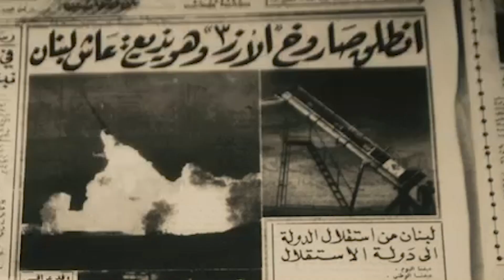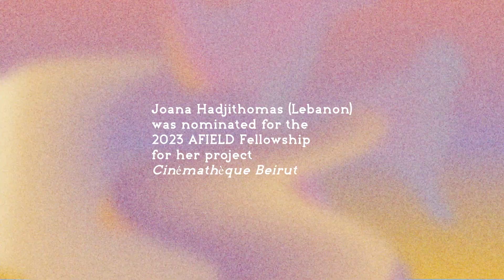AFIELD 2023 Peer | Joana Hadjithomas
Meet Joana Hadjithomas, one of our 2023 AFIELD peers, based between Beirut and Paris. Lebanese filmmaker and artist, in collaboration with Khalil Joreige, she explores the construction of images, representation, and hidden histories through various artistic mediums, including film, photography, and installation within her practice. Hadjithomas served on the Pedagogical Committee at Ashkal Alwan, and co-founded Abbout Productions with Georges Schoucair, and hold executive positions at Metropolis Art Cinema and the Cinematheque in Beirut.

The Cinematheque of Beirut aims to address the historical neglect of cinematic heritage in Lebanon, where most pre-1990s films have been destroyed or are in poor condition due to war. Through research and archival efforts, it serves as a hub for professionals, students, journalists, researchers, and film enthusiasts, fostering an environment for the preservation and study of cinema.